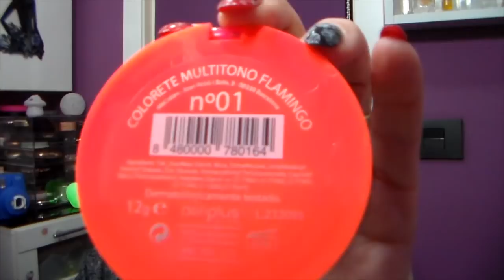TAG DEL COLORETE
Vídeo sobre: TAG DEL COLORETE